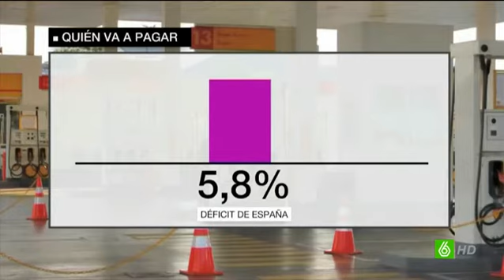¿A quién corresponde devolver el dinero del céntimo sanitario?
La Comisión Europea desmiente a Montoro: nunca autorizaron el céntimo sanitario tal y como afirmó el ministro de Hacienda. Es más, afirma todo lo contrario: que mostraron sus dudas desde el principio. La pregunta es ¿quién va a pagar ahora las devoluciones? Las comunidades autónomas lo tienen muy claro: debe pagarlo el Estado.